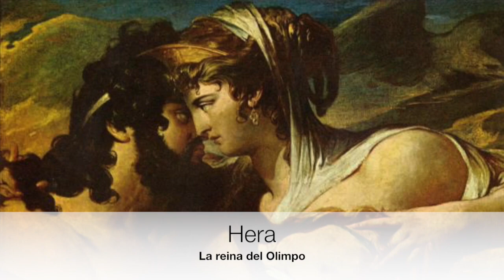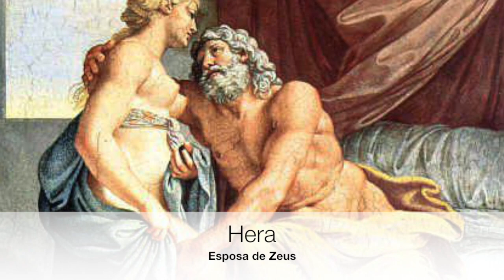HERA, DIOSA GRIEGA. ¿QUIÉN ERA? Esposa de ZEUS y reina del OLIMPO. Todas sus historias.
Hera es una de las diosas de mayor rango en el Olimpo, hermana y al mismo tiempo esposa de Zeus, dios del Cielo y de la Tierra. Y es que en los mitos griegos las relaciones familiares eran en ocasiones así de curiosas.

Hera al igual que Zeus, fue hija de Cronos y de Rea y junto a su esposo Zeus, engendró a sus hijos Ares dios de la Guerra y Hefesto, dios del fuego. Aunque según el poeta Hesíodo, este último fue engendrado sin la intervención de su esposo Zeus.

Al ser la esposa de Zeus, Hera fue la diosa de mayor rango en el Olimpo. Reina del cielo y patrona del matrimonio, con la granada y la manzana como símbolos de sus frutas sagradas, que simbolizaban desde antiguo la unión del matrimonio.

Como todos los dioses del Olimpo, Hera tenía sus sombras. Con un carácter extremadamente fuerte, era posesiva y celosa, cruel y muy astuta en sus venganzas. Su matrimonio con Zeus actualmente sería catalogado de altamente tóxico y lleno de tensión, con continuas peleas por los “escarceos” de su esposo.

Zeus era posiblemente el personaje mitológico más infiel jamás narrado, y sus aventuras alcanzaban a otras diosas del olimpo, ninfas e incluso mortales. La venganza de Hera llegaba no solamente a sus acompañantes, voluntarias o involuntarias, sino hasta la propia descendencia surgida de estas relaciones.

¿Te gustaría formarte en cultura clásica y Mitología? Descubre nuestro curso Mitología Griega. Dioses y Héroes

0:00 Introducción
0:10 Hera La reina del Olimpo
2:10 Hera Esposa de Zeus
4:50 Los celos de Hera
5:54 ¿Fue Hera infiel a Zeus?
6:20 Hera y los mortales
7:38 El aspecto de Hera